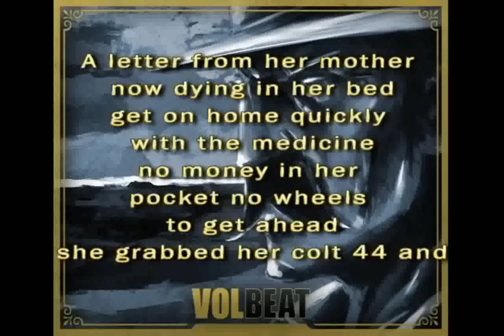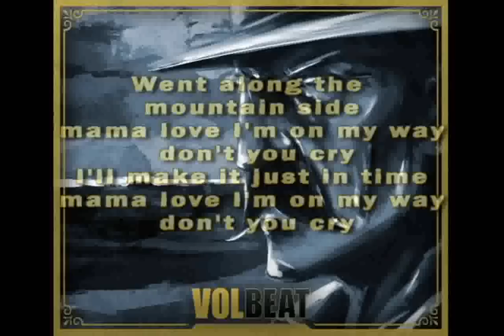Volbeat / Pearl Hart with Lyrics "OG & SL"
Track 02 from "Outlaw Gentlemen & Shady Ladies"